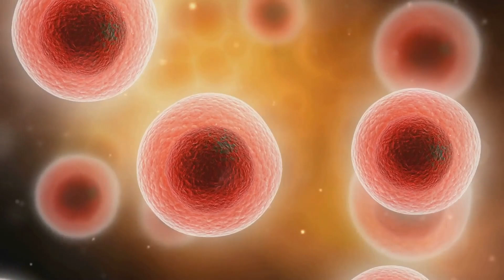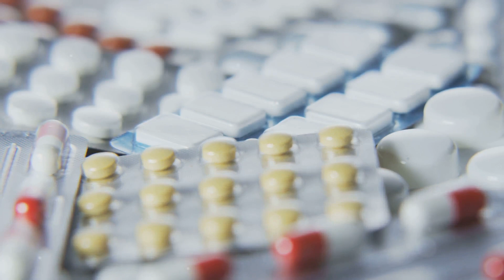Understanding Lupus: Symptoms and Treatment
What exactly is Lupus? There are a few types of Lupus, Discoid, Drug Induced but what we tend to discuss the most on this channel is Systemic Lupus Erythematousus, better known as SLE. SLE is an autoimmune disease that can affect any organ system in the body. Symptoms can range from mild fatigue or joint pain all the way to major organ failure and death. Early diagnosis is key in treating the symptoms of Lupus as there is no cure for the disease. Researchers believe that a combination of genetic as well as environmental factors contribute to development of the disease, but nobody is completely certain.

In this video we talk about what Lupus is and some of the treatments available to Lupus sufferers.